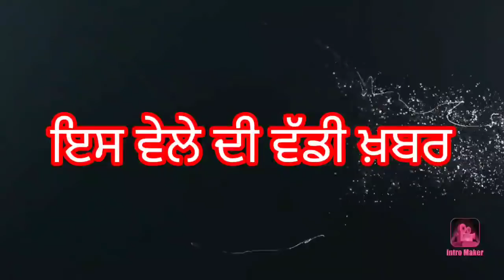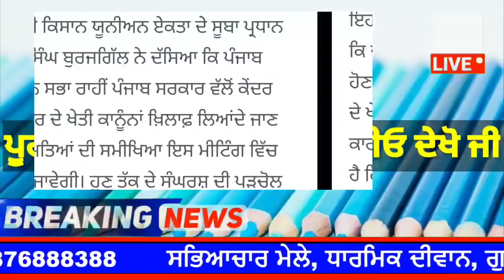punjabi news today live - Punjab Weather Today - Punjab News